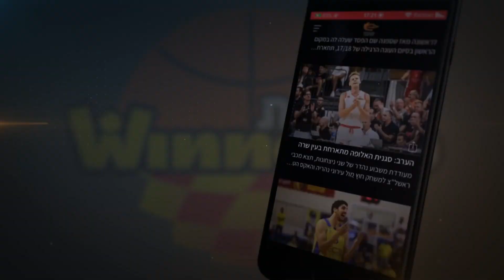כולל מסירות א-לה יוקיץ': "הצ'יף" הכריע את הדרבי במאני טיים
צ'ינאנו אונואקו היה שקט במשך שלושה רבעים, לפני שהתעלה בדקות הסיום והוביל את הפועל "Vegan Friendly" ת"א לניצחון דרמטי עם 16 נקודות ומדד 22